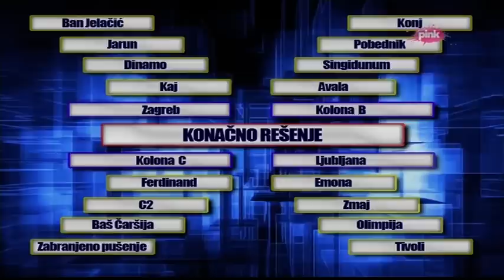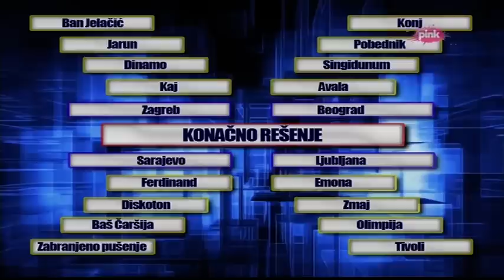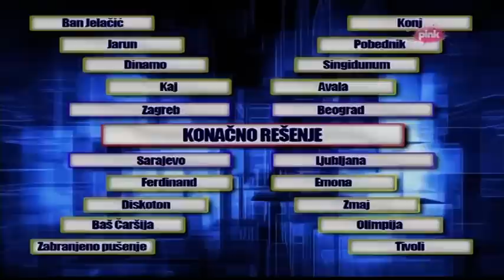Mocni program - E01 - Asocijacija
Label and copyright : Tv Pink / Mocni program